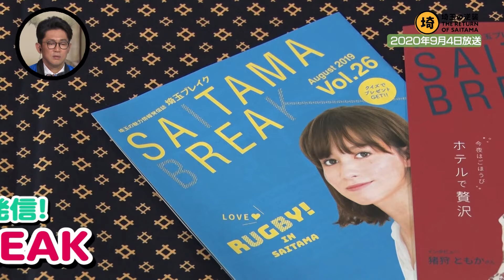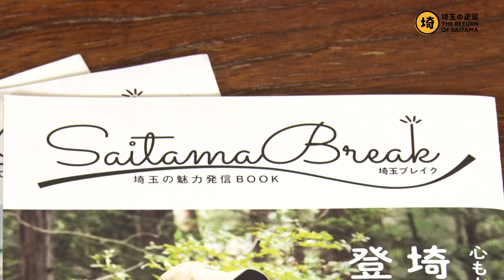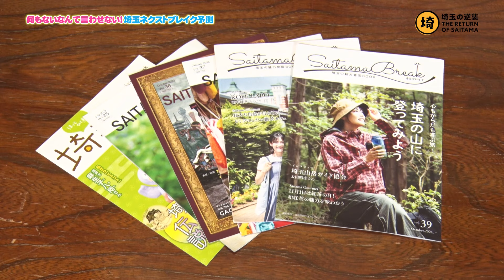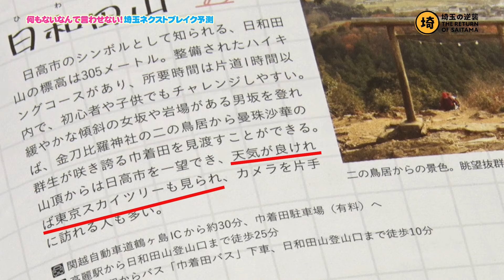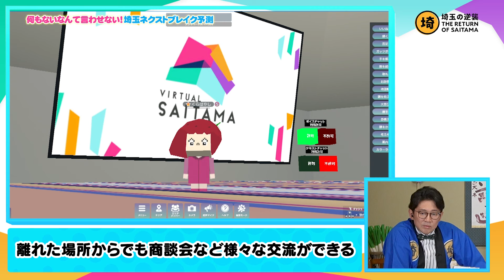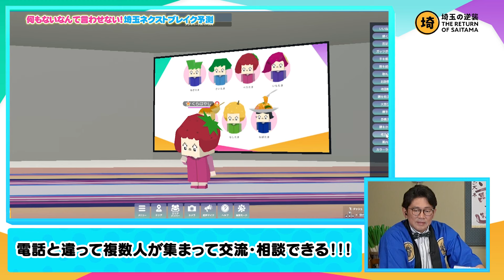【🍓あまりんに続け】埼玉ネクストブレイクを調査【埼玉の逆襲】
埼玉をディスるのは誰だ！？ここから始まる埼玉の逆襲 221再アップ

埼玉で次にバズるのは？！
埼玉ネクストブレイクを埼玉県庁の方にズバリ聞いちゃいます！

＋「埼玉ブレイク」最新号はこちらから！